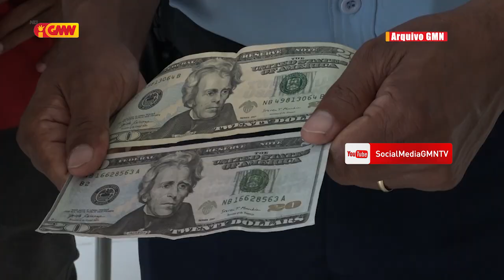Vítima Osan Falsu hetan Apoiu husi Timoroan husi Inglatera liu husi Programa GMN Hadomi